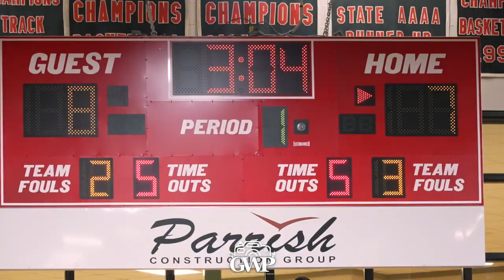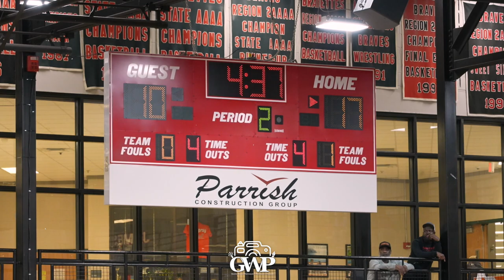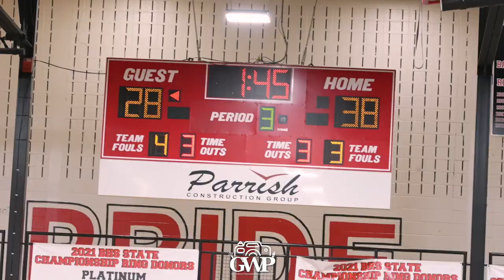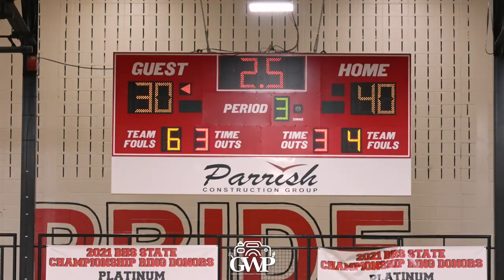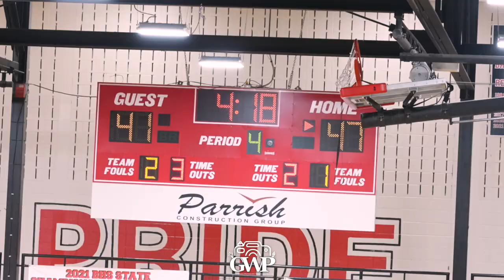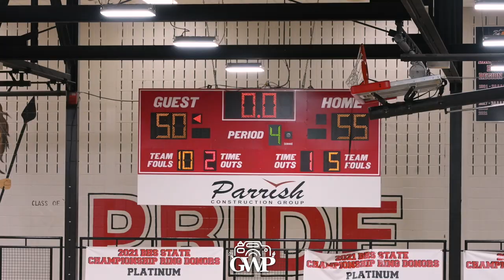GHSA FIRST ROUND | Baldwin Braves vs Cairo Syrupmakers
Social Medias 📱

●▬▬▬▬▬▬▬๑۩۩๑▬▬▬▬▬▬▬▬●
●▬▬▬▬▬▬▬๑۩۩๑▬▬▬▬▬▬▬▬●

and turn on your notifications for future content!